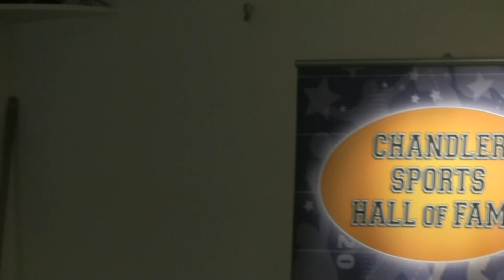Marc Olivier Interview, Part 2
Part 2 of an interview with Marc Olivier for his induction into the Chandler Sports Hall of Fame